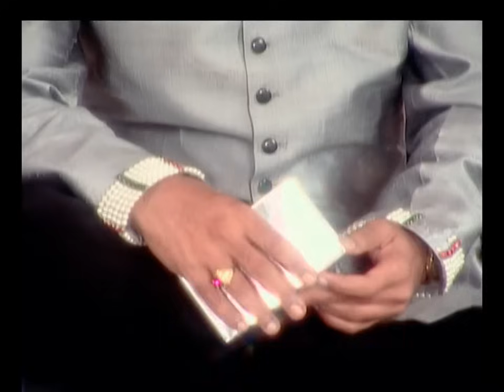क्यों हुई अम्माजी चिंतित | Choti Bahu | Full Episode - 24 | Hindi Serial | Zee Anmol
Choti Bahu | Full Episode - 24 | Hindi Serial | Zee Anmol
Purab and Vishaka slip away for the audition. The nuptials begin. Instead of Vishaka, Devki and Ammaji find Radhika dressed as the bride. They are incredibly anxious.

Choti Bahu - Zee Anmol | Radhika | Dev | Rubina Dilaik
Choti Bahu is a Hindi romantic drama television series starring Rubina Dilaik and Avinash Sachdev. The story revolves around Radhika, an orphan who is adopted by Shastriji. When Dev arrives in Vrindavan, he falls in love